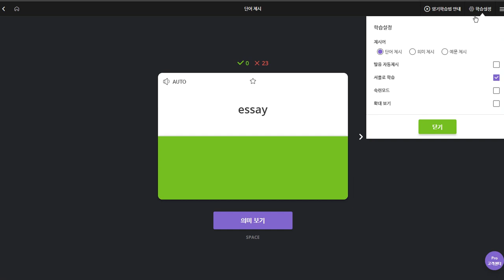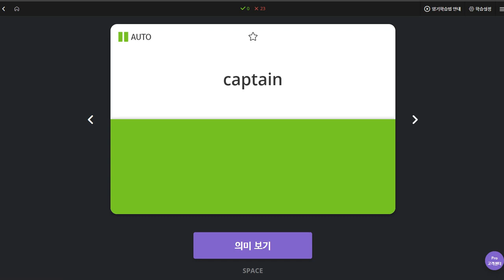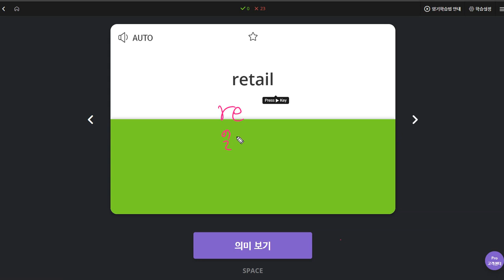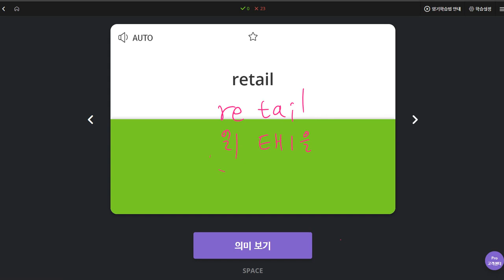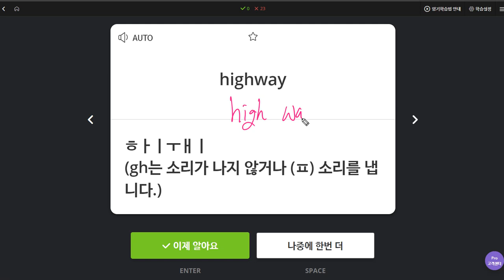신혜리 2019 11 08 일대일